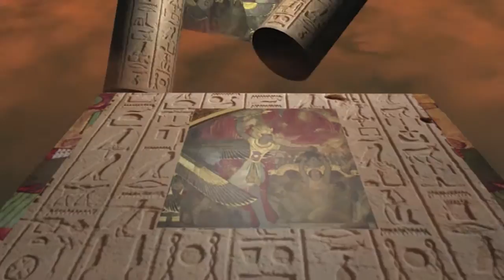egyptian final after japan (INTERACTIVE 2D)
Crabzilla is back and ready for the Ultimate adventure!
This time not only will you experience a NEW way of gaming but also you will experience a revolutionary break through to Azima606's channel! After a email from Vixen Honey (Crabzilla's contact) Crabzilla is yet again sent to Egypt and Japan to find the last missing peaces needed to go back and become a successful alien emperor. You will be faced with many challenges and will need to trust the person who you feel is less needed to trust. Best part is.. This is a REAL interactive. You will solve puzzles. Monsters. And even your closest enemies.

WARNING: Highly recommended to watch this in 3D! Thanks everyone! Have a Happy Halloween! :")

Here is the video that mentions it ALL! SEE THIS BEFORE YOU SEE THIS VIDEO :)

& RATE SO I CAN SEE HOW MUCH I HAVE IMPROVED!! COMING UP.

FARZAD AZIMA FIRST ALBUM! MAKE SURE YOU BUY MY SINGLE

FAN PAGE!! BECOME A FAN!! :)